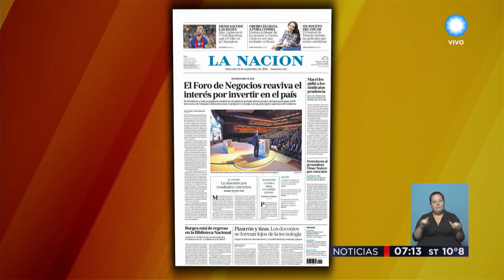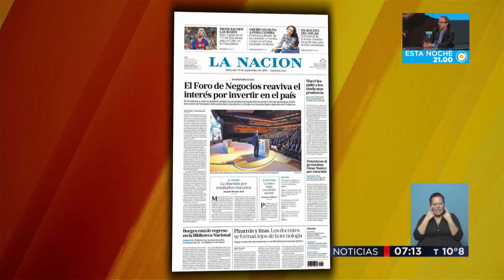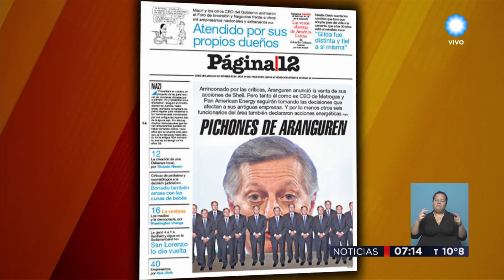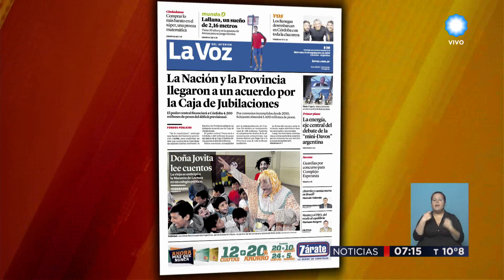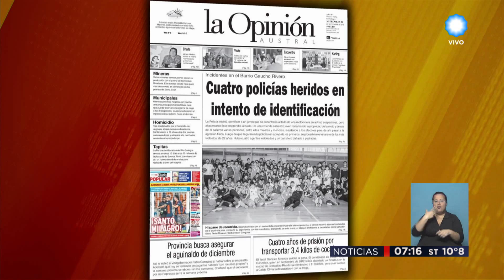TV Pública Noticias - Las tapas de los diarios (1 de 3)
Repasamos las portadas de los principales matutinos del país. Emitido por la Televisión Pública Noticias, el miércoles 14 de septiembre de 2016.